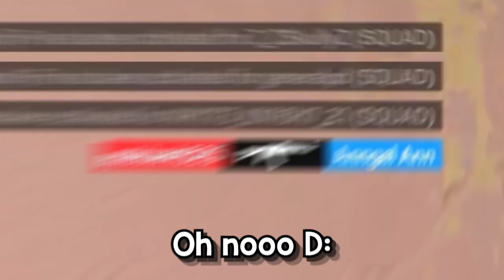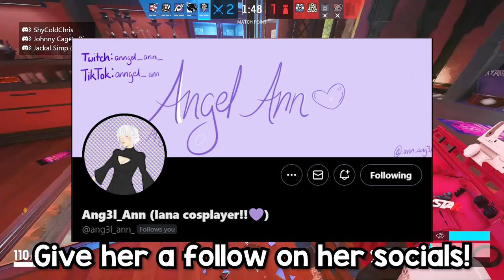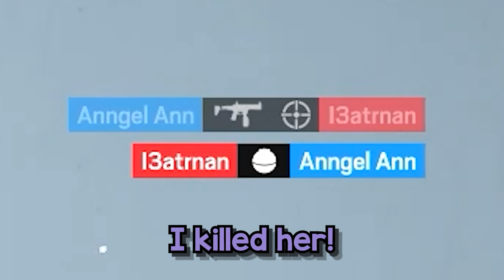The ULTIMATE Rainbow Six Siege Video You'll Watch!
Some great but ultimate moments in here, stick around for insane moments :D